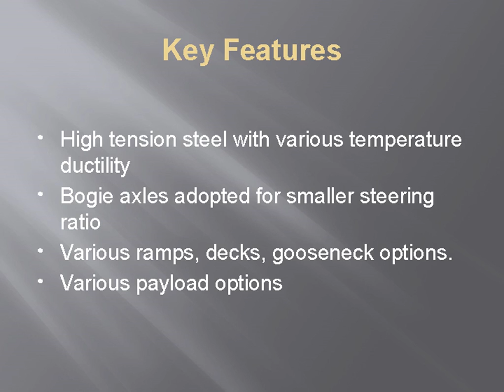Lowboy/ Low Bed Trailer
As a professional lowboy /low bed trailer manufacturer, we have frame of our featuring lowboy trailer welded by longitudinal beam, side beam and crossbeam.